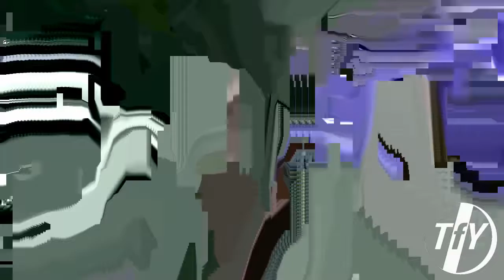the former yugoslavia - i don't want to be god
audio: live improvisation 4 jun 2017 - circuit-bent casio sk-5, circuit-bent casio sk-10, mfos wsg
video: an episode of mr. robot, moshed